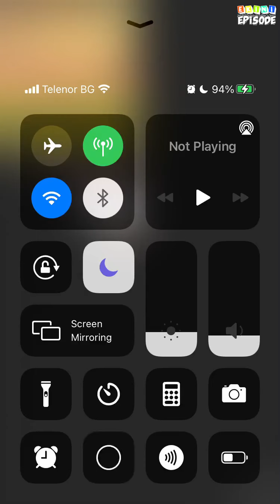Tempted Minds - Episode 2 | Episode Choose Your Story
You are a hotshoy lawyer, and dismiss anyone who tries to get close to you. On one side there's a policeman who has taken an interest in you after one steamy night, on the other...

Credit: Mina
Author's IG: @mina.episodes